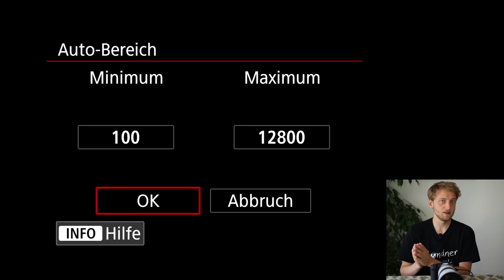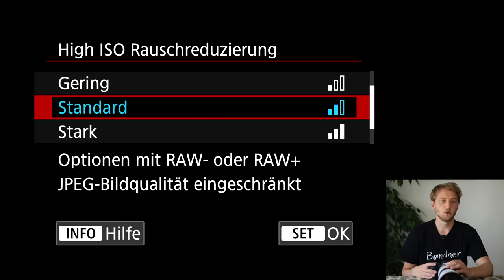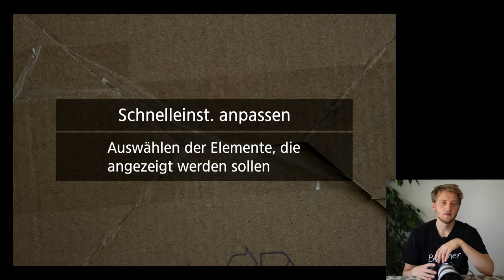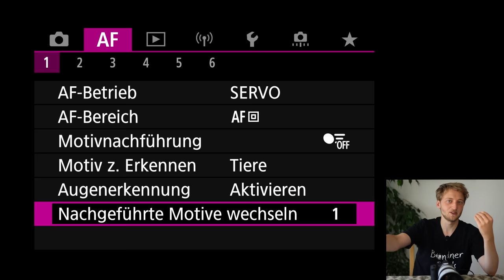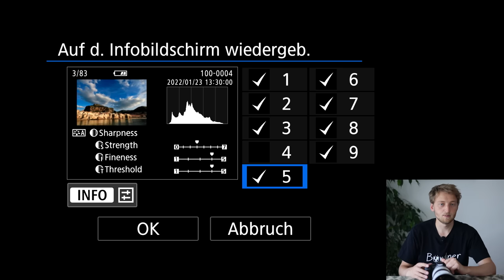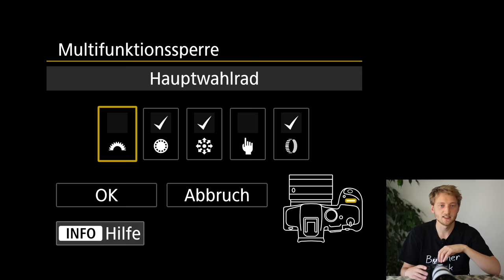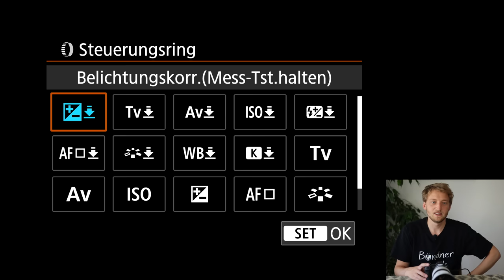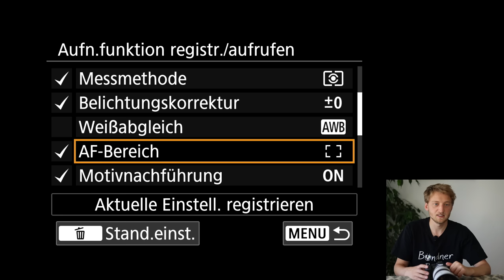Canon R7 - Meine Einstellungen für die Vogelfotografie und Tierfotografie (Setup Deutsch)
Falls dir das Video geholfen hat, würde ich mich über eine Unterstützung via SuperThanks oder einer Kanalmitgliedschaft sehr freuen!

Die Wahl der richtigen Einstellungen ist entscheidend, um die besten Bilder zu erhalten. Hier zeige ich euch genau, welche Einstellungen ich an der Canon EOS R7 geändert habe, um Vögel und andere Wildtiere zu fotografieren. Das reicht vom Autofokus über die Belichtungseinstellungen bis hin zur Anpassung der Tasten und Einstellräder der Kamera. Auch wenn das Video für die R7 gemacht ist, sind viele Einstellungen bei anderen spiegellosen Canon Kameras wie der R5, R6 und R3 sehr ähnlich.